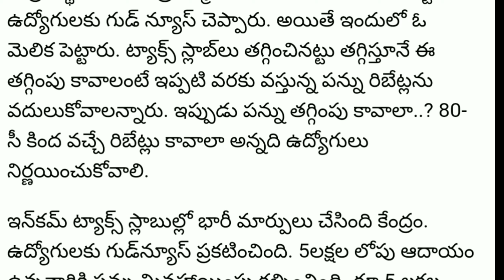Expected Good news for Employees's but......???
All Government Employees and pensioners news